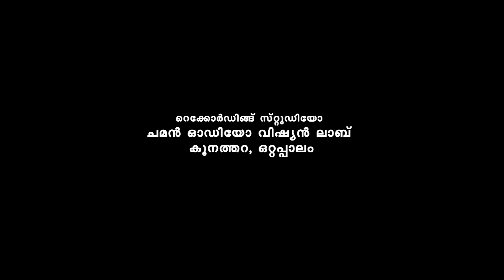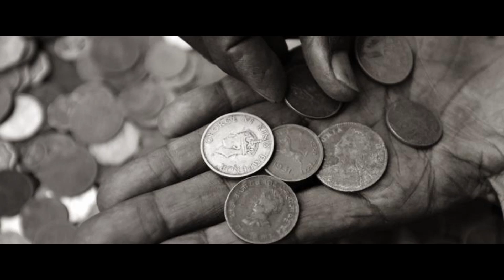YOUSAF KARAKKAD KAVITHA AMMAYENNE PARAJAYAPPEDUTHI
Kavitha Ammayenne parajayappeduthi...By Yousaf Karakkad, Chaman Audio visual Lab Koonathara, Ottapalam Video by Dream capture media ongallur